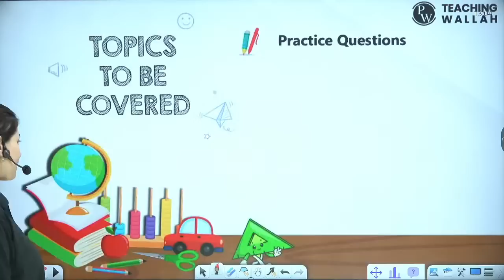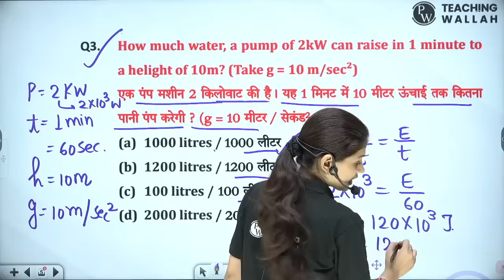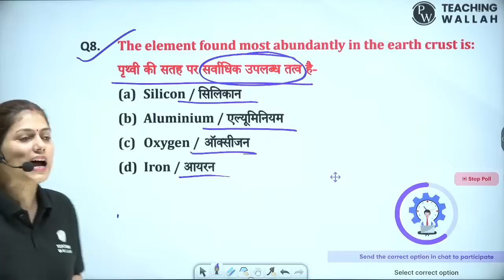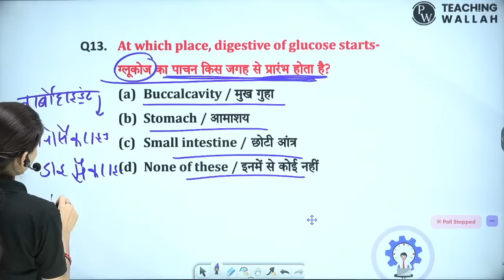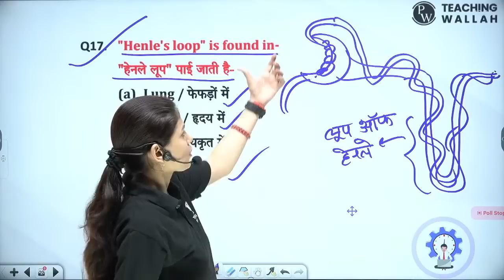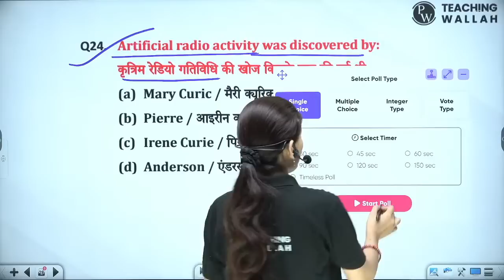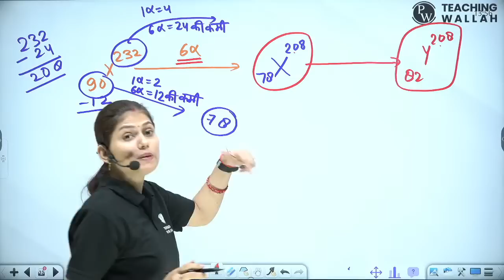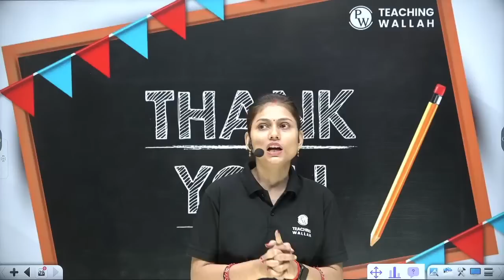Science for MPTET Varg 2 Chayan Pariksha | Science for MPTET Varg 2 Mains Practice Set -3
Do you want to crack the Science section for MPTET Varg 2 Chayan Pariksha? Do you want to practice the most expected and important questions of Science for MPTET Varg 2 Mains exam? If yes, then this video is for you. In this video, you will get a Science practice set for MPTET Varg 2 Mains exam, where you will solve the questions of Physics, Chemistry and Biology with detailed explanations and solutions. You will also get tips and tricks to improve your speed and accuracy in Science for MPTET exam. This video will help you revise and test your knowledge of Science for MPTET exam.

📌Teaching Wallah Social Media Profiles
📌 PHYSICS WALLAH SOCIAL MEDIA PROFILES:-